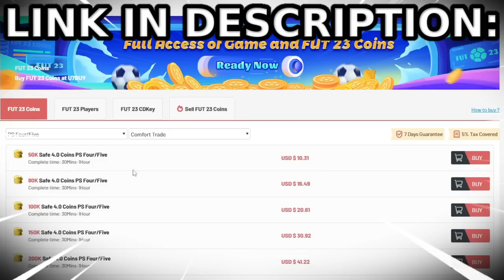i can't believe how BROKEN this CHEAP CARD is!!!!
PATH TO GLORY JUNYA ITO REVIEW FIFA 23